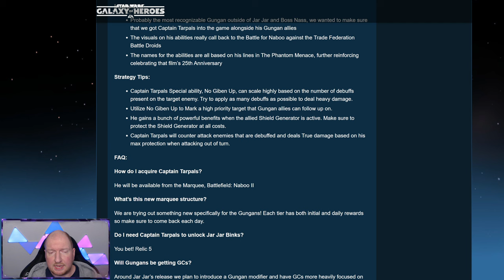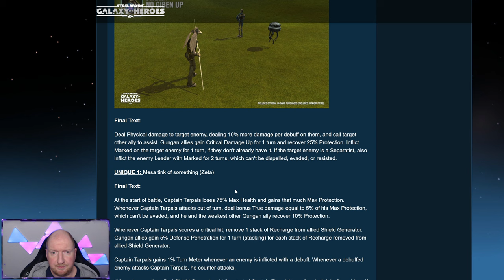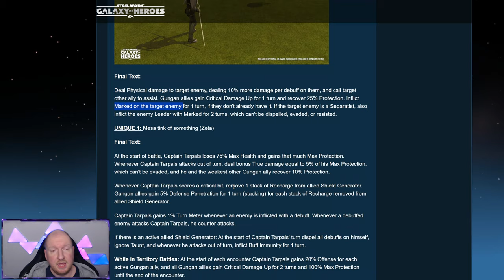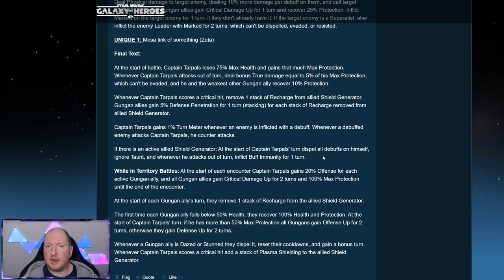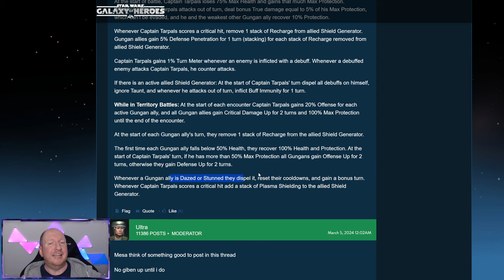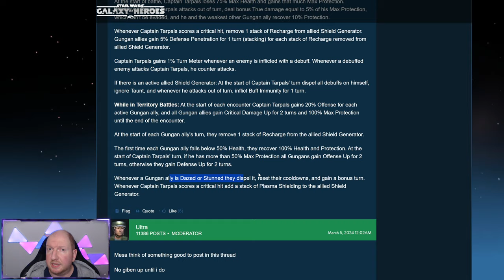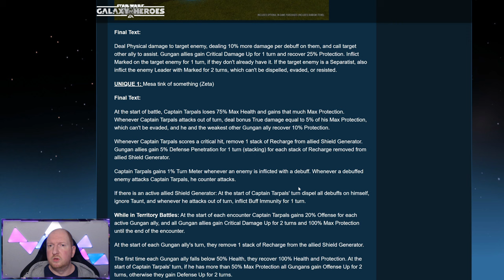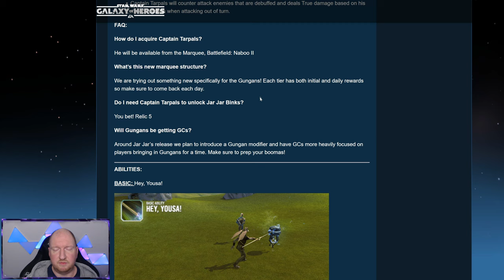Nichtse aufgebense - Captain Tarpals Kit Analyse